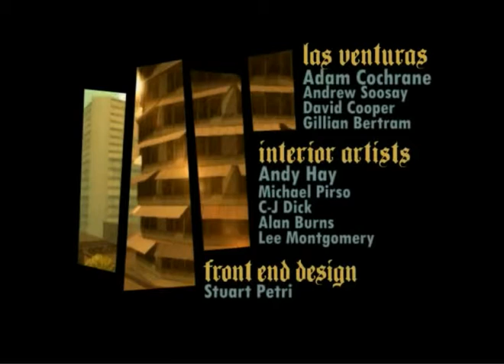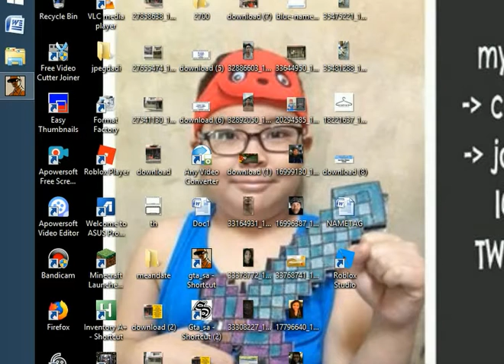the grove street vs ballas by marc -14